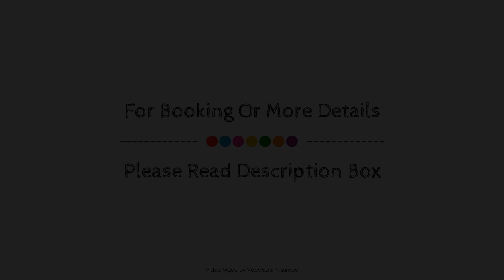a&o Hamburg City, Germany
About Property:
A&O Hostel Hamburg City is a popular choice amongst travelers in Hamburg, whether exploring or just passing through. The property features a wide range of facilities to make your stay a pleasant experience. Free Wi-Fi in all rooms, 24-hour front desk, facilities for disabled guests, luggage storage, Wi-Fi in public areas are just some of the facilities on offer. Guestrooms are fitted with all the amenities you need for a good night's sleep. In some of the rooms, guests can find towels, television LCD/plasma screen, mirror, linens, internet access – wireless (complimentary). The hotel's peaceful atmosphere extends to its recreational facilities which include billiards, games room. A&O Hostel Hamburg City is an excellent choice from which to explore Hamburg or to simply relax and rejuvenate.
Searching For
1. a&o Hamburg City
2. a&o Hamburg City Virtual Tour
3. a&o Hamburg City Rooms
4. a&o Hamburg City Amenities
5. a&o Hamburg City Videos
6. a&o Hamburg City Offers
7. a&o Hamburg City Deals
Audio Credit:
Track Title: Blank Slate
Artist: VYEN